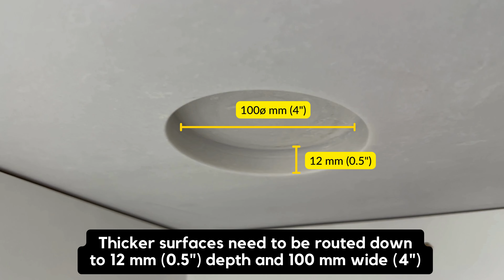Kew Labs - UTS-2 Invisible Fast Wireless Charger - Kitchen Installation video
Turn any surface into a wireless charger. UTS-2 is the new 2nd generation invisible wireless charger from Kew Labs. Designed to be easily installed in all non-metallic surfaces between 8-12mm and compatible with all Qi wireless charging products.

Kew Labs is the only invisible wireless charging tested and approved by more than 10 leading kitchen countertop brands including Cosentino, Cambria, Neolith, Laminam and many more.